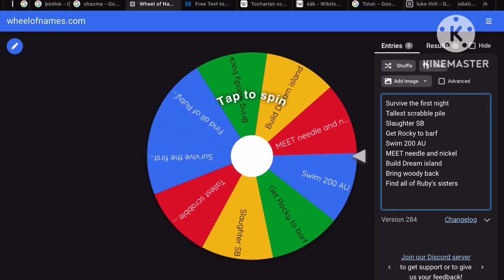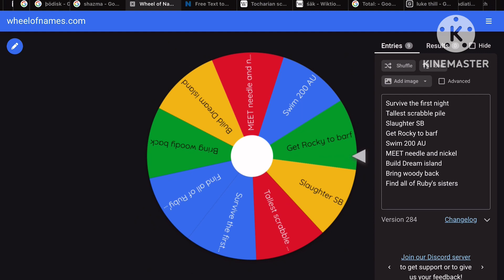CCABVV 4: But Pencil and I have to like stick together!